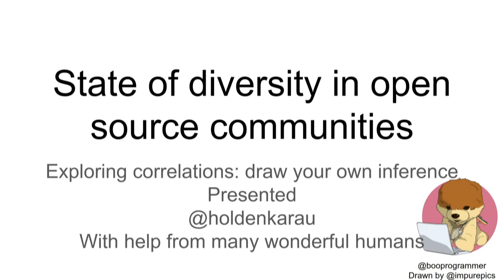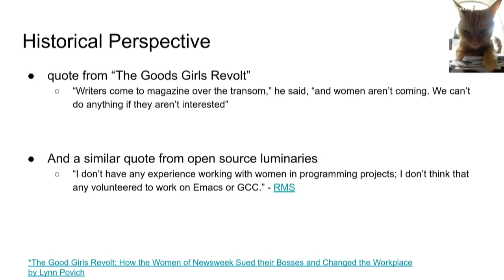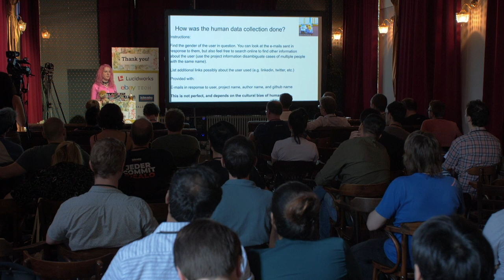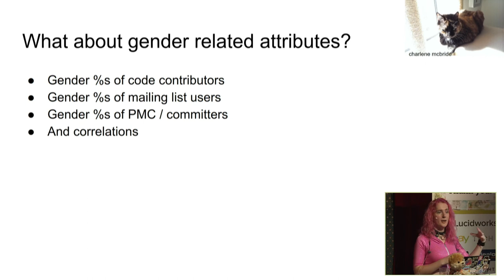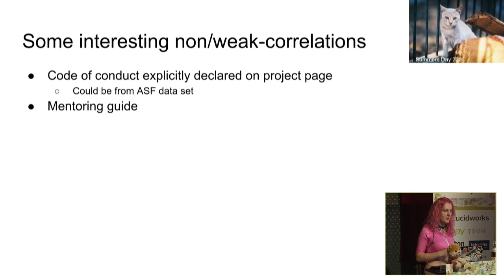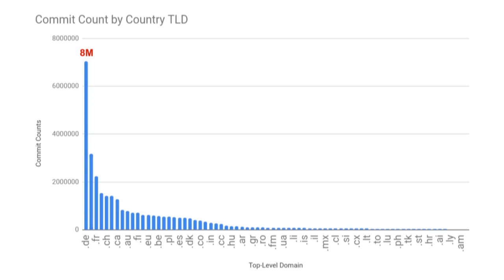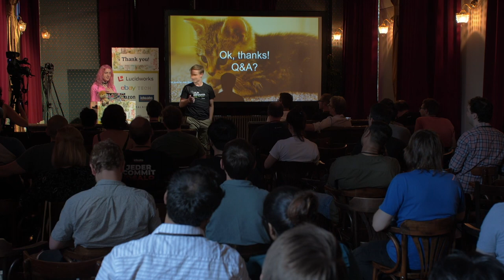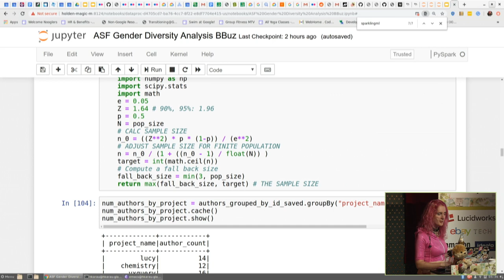Berlin Buzzwords 2019: Holden Karau – State of diversity in open source communities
Holden Karau talking about "State of diversity in open source communities: A bi exploration of correlations, draw your own inference".

Open Source projects are a medium to expose engineers to innovation, other cultures and fast-track ways to learn more about the new leading technologies. Representation in the world of Open Source contribution has the opportunity to benefit not only the participants but the broader society. While there are many intersectional aspects to diversity, this talk will focus on diversity of region of contributors and gender as these are easier to analyze and we have more personal experience with them. Together we will explore data from projects in the Apache Software Foundation, Linux Foundation, and Jupyter family of projects.

Topics include:
- Diversity of representation of gender, working hours, and region among the different levels of a given project’s leadership (committers, PMC, etc.)
- Source of project origination
- The existence of codes of conduct
- And how creating a welcoming environment helps diversity
- Language & time of communication in comments, code, and mailing lists
- The rate & sources of promotions for project participants
- The importance of recognizing non-code contributions and how projects with better process are more diverse